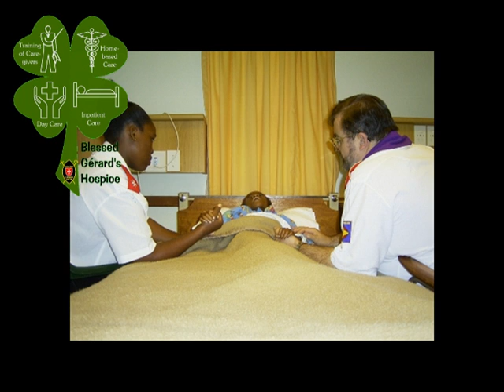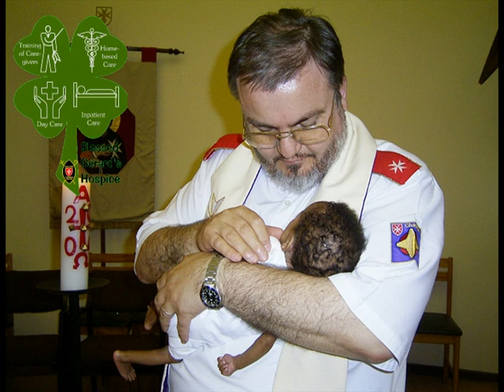Father Gérard T Lagleder O.S.B. at the Son Rise Morning Show - 6th January 2012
An Interview of Brian Patrick with the President of the Brotherhood of Blessed Gérard, Father Gérard T. Lagleder O.S.B., on 6th January 2012 in the Son Rise Morning Show of Sacred Heart Radio, U.S.A.